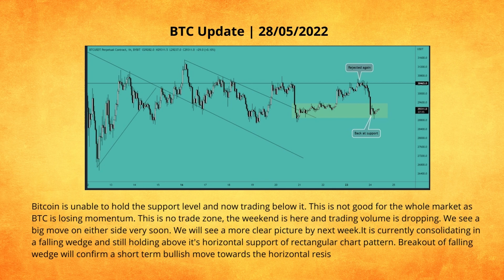BTC Update | 28/05/2022